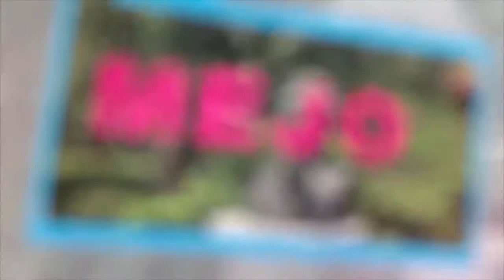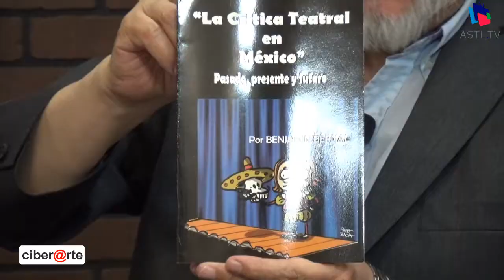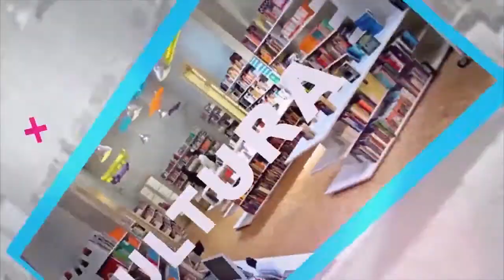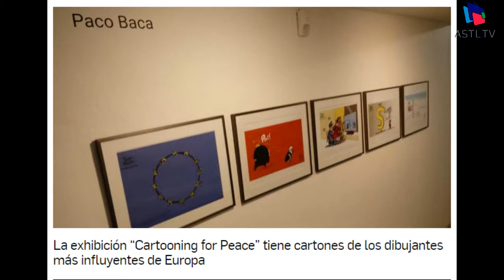CyberArte - Obra "Visceral" y Caricaturista Paco Baca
09 de Noviembre del 2018
Programa: CyberArte
Conductores: Benjamin Bernal
Invitados: Veronica Bravo y Paco Baca